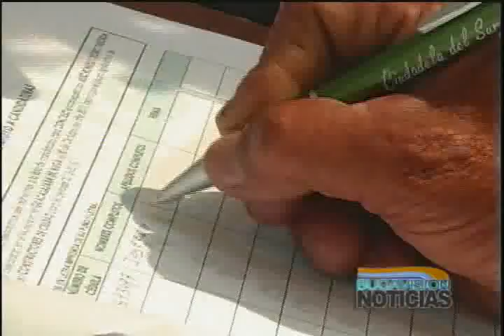Rosa Moncada - Lanzamiento De Campaña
Breve nota, sobre el lanzamiento de la campaña de Rosa Moncada, a la alcaldía municipal de Guadalajara de Buga realizada por un medio local.